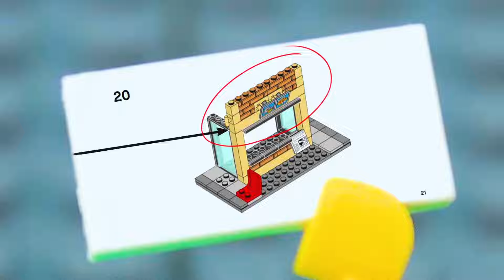LEGO City Pizza Delivery Fail STOP MOTION LEGO Emmet & Billy's Pizza Nightmare | Billy Bricks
Hi TeamBricks! Hope you enjoy this brand new LEGO City Pizza Delivery Fail video which sees Billy and Emmet prepare for a pizza and movie night, but things don't quite go to plan. What will happen? Find out now!